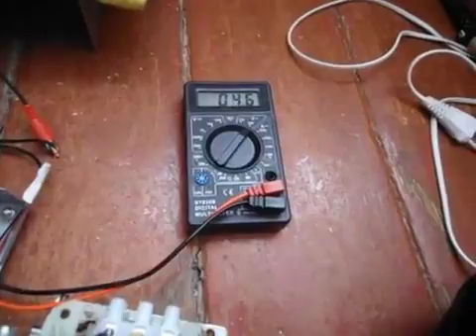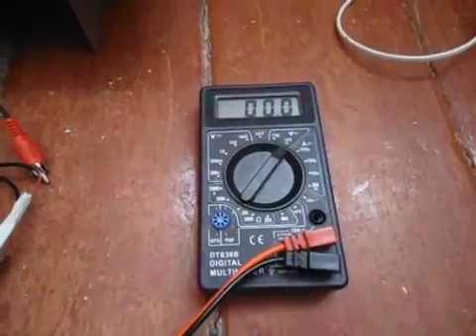Набор для сборки усилителя нч Мастер Кит NM2033 TDA7294 тест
УНЧ ТДА7294 Трансформатор 2х20в.Конденсаторы 4х2000мкф.диодный мост BR2510.динамик Mikrolab 25вт. 6ом.громкость 80%